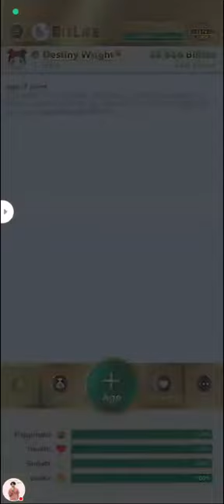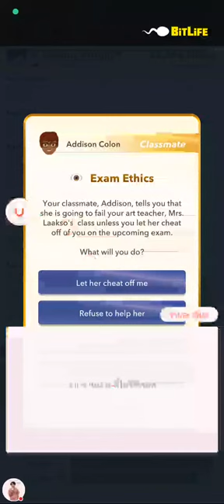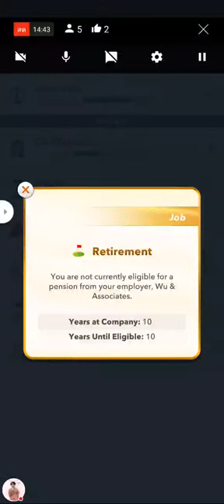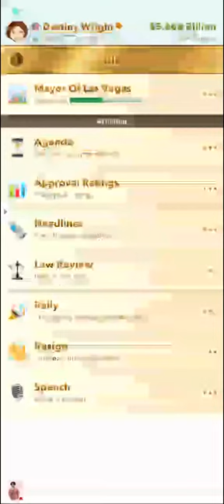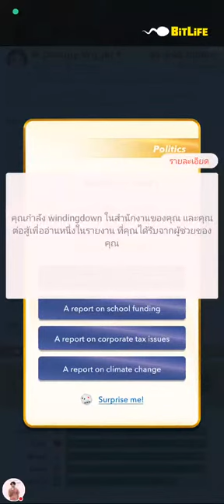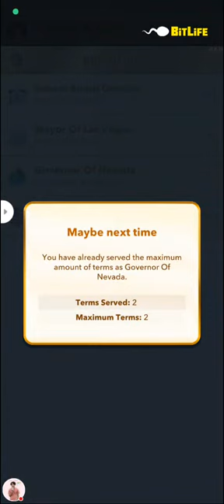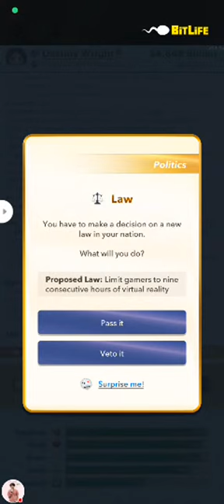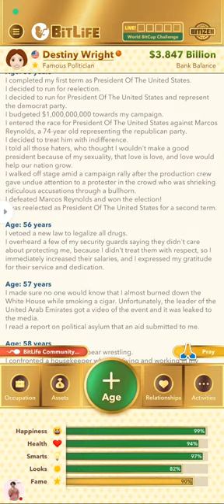[Live] แนวทางการเป็นประธานาธิบดี